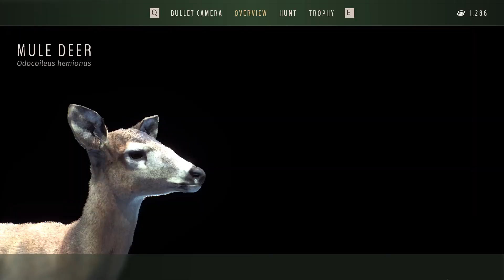Way of the Hunter Gameplay Preview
way of the hunter gameplay
way of the hunter preview